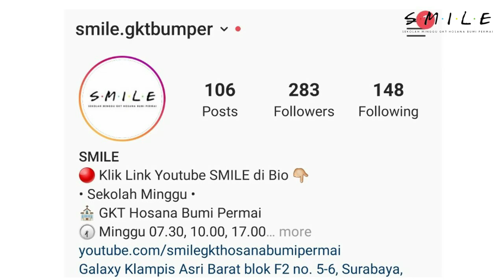Pujian Ibadah Anak 18 Oktober 2020